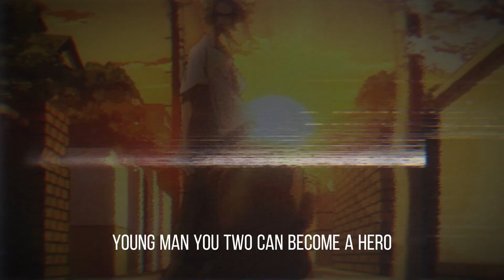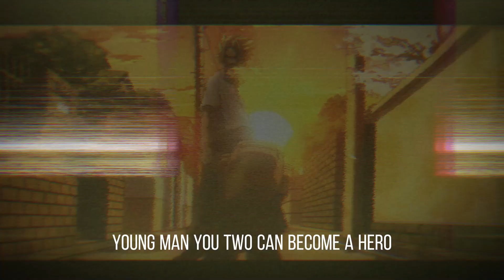Anime mix - [ ASMV/AMV ] - Don't lose faith in yourself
Listen to it to get a caffeine energy !😤

what should i do to improve my edit?

1. This video won't harm the original works; in fact, it could be beneficial for them.
3. It aims to bring about positive transformation.
4. I only included small parts of videos to illustrate points when needed.

We create these videos with the intention of offering educational content in a motivational and inspirational format.